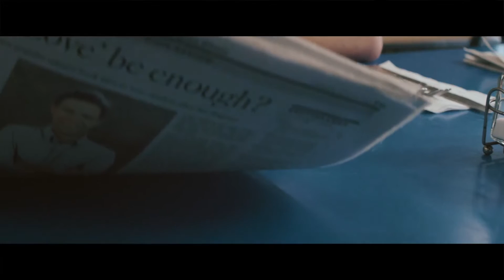Slushii So Long feat Madi Official Music Video